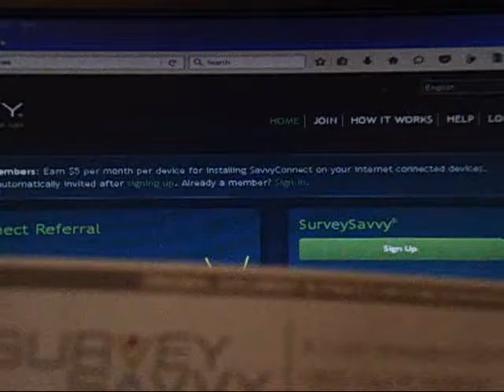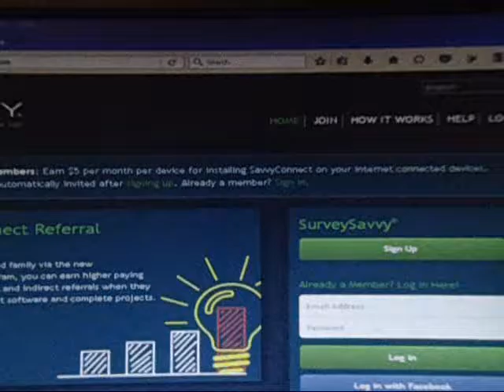Prueba de pago $16 00